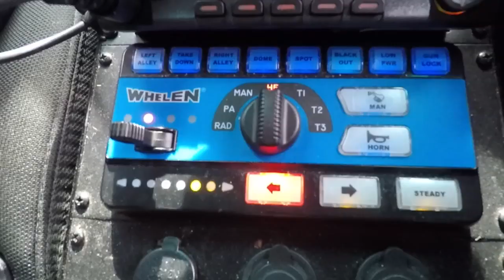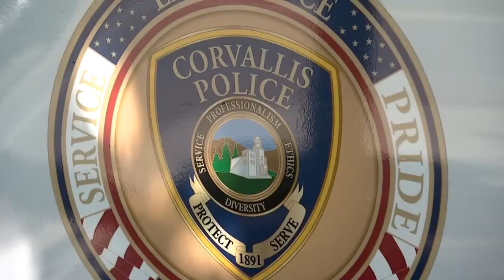FOX 12 Investigators take a closer look into the use of police body cameras across the state